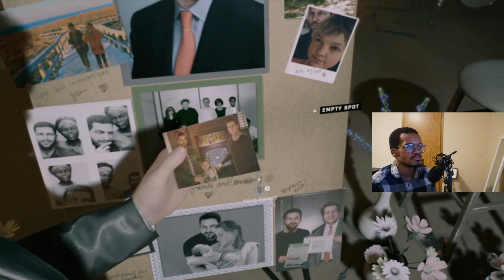This town in Twin Mirror is sus